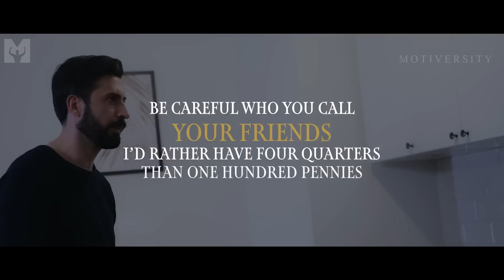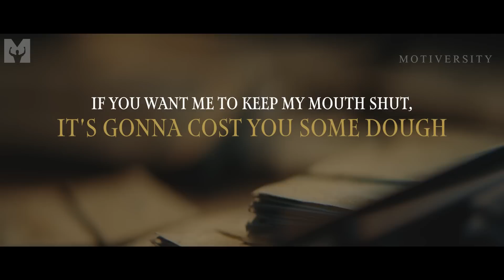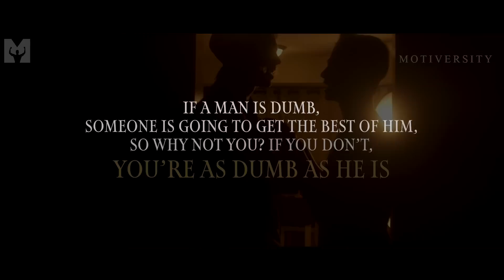Mafia Mentality – Greatest Mafia Quotes Ever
This is Mafia Mentality! These are the greatest quotes from Mafia and businessmen that will make you think many things in life. Life Quotes and knowledge from the highest of Mafia bosses.

"Nothing personal, it's just business."

▶Speaker:
Jarrett Raymond

►Music